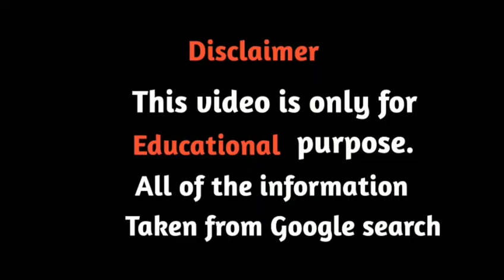Keep Kaylee Biogaphy,Wiki, Facts | Plus Size Fashion Model | Age | Relationship | Height | Net Worth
Keep Kaylee was born on 2002 in the USA.She is currently 19 years old.Keep Kaylee is an American glamorous and social media personality.Her country name is United States and her nationality is America.She has more than 1.3 million followers on Instagram.
In this video you will know  very interesting facts about the Keep Kaylee like her biography, height,age, weight, profession, career, lifestyle, Relationship, family,net worth, and body measurements etc.

Credit: All the contents on my channel which I use for making my videos like images and footages is property of respected owner.

Just we make all this videos and photos to help plus size women find attractive outfit ideas and body images.